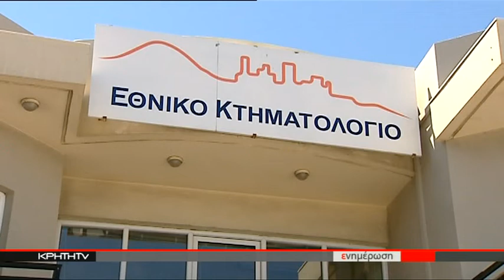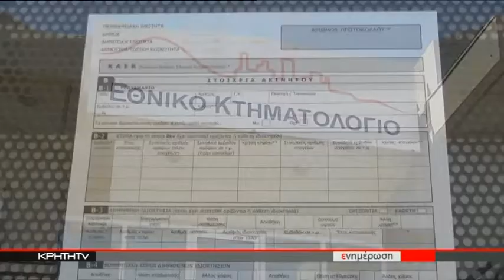Ενημέρωση για το Κτηματολόγιο